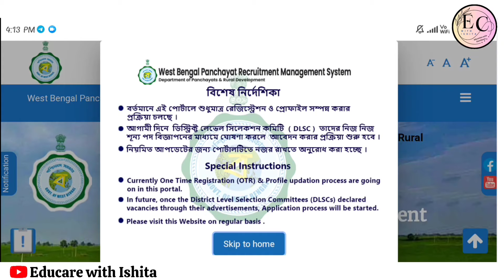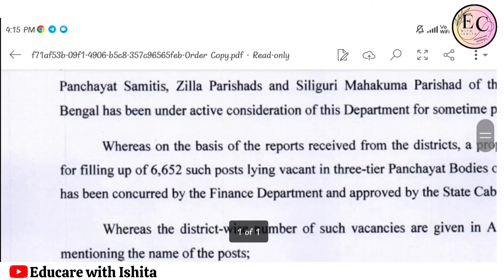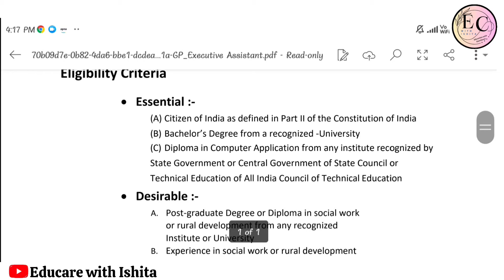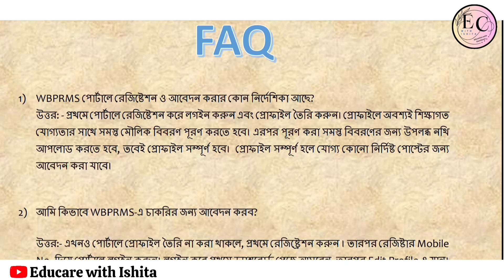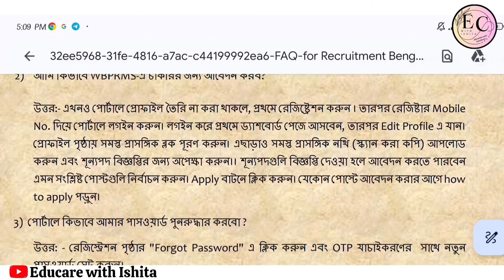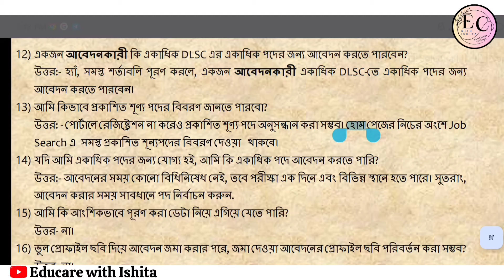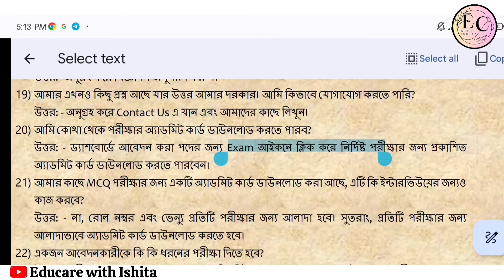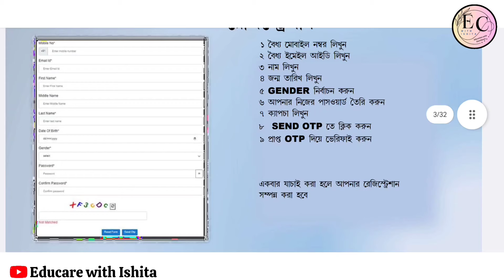পশ্চিমবঙ্গ গ্রাম পঞ্চায়েত নিয়োগ ২০২৪ | WB Gram panchayat recruitment 2024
পশ্চিমবঙ্গ গ্রাম পঞ্চায়েত নিয়োগ ২০২৪ | WB Gram panchayat recruitment 2024 | panchayat recruitment online apply @educarewithishita
west bengal gram panchayat recruitment 2024 form fill up
west bengal panchayat recruitment 2024 form fill up
west bengal gram panchayat recruitment 2024
west bengal panchayat registration last date 2024
west bengal panchayat recruitment 2024 photo upload
west bengal panchayat recruitment 2024 form fill up last date
west bengal gram panchayat recruitment 2024 how to apply,
west bengal gram panchayat recruitment 2024 form fill up date,
west bengal gram panchayat new recruitment 2024,
west bengal gram panchayat recruitment,
west bengal gram panchayat recruitment 2024 apply online,
2024 gram Panchayat Recruitment online apply
gram Panchayat job online from fill up 2024
wb Panchayat job online form fill up 2024
west bengal gram Panchayat Recruitment online apply 2024